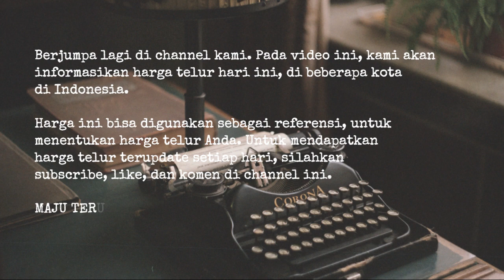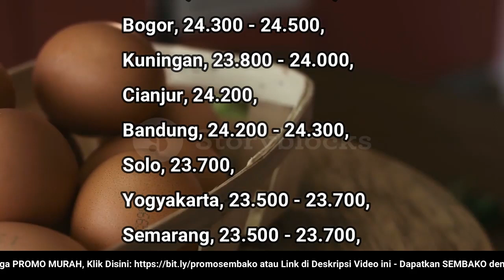🔴 UPDATE: Harga Telur Ayam Ras Hari Ini, Senin 7 November 2022